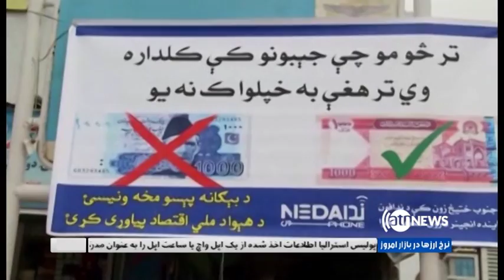Zerbena 05 April 2018 | برنامه زیربنا، ۱۶ حمل ۱۳۹۷